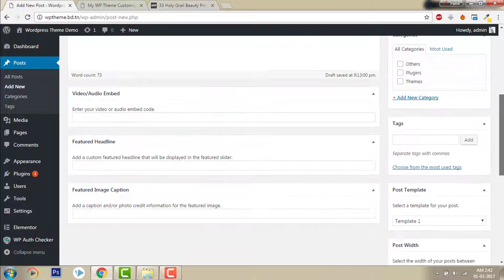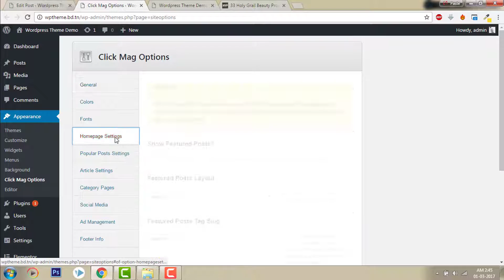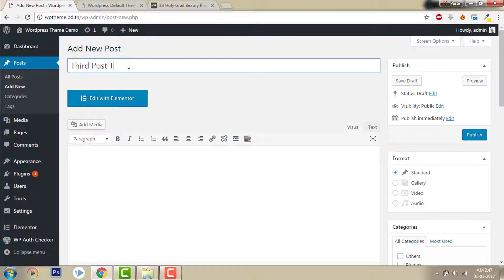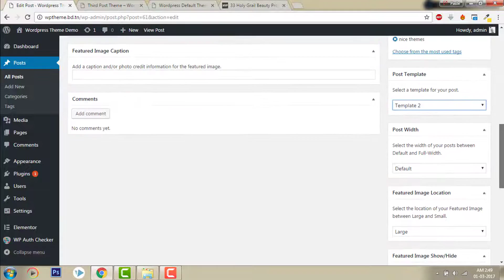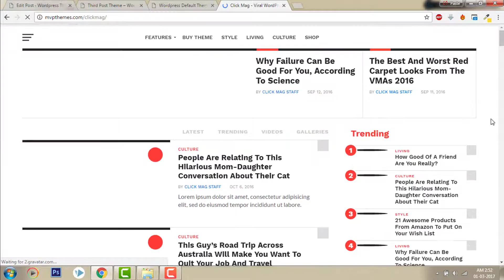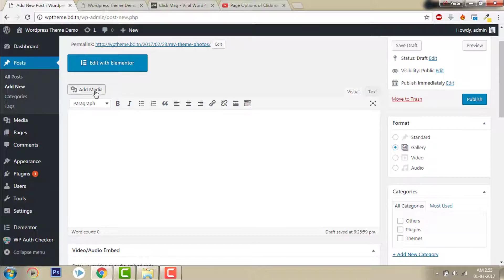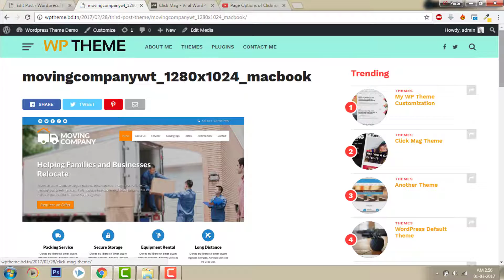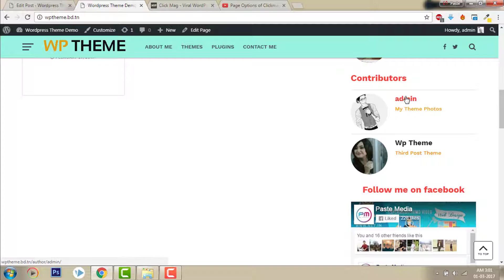Post Options - Click Mag Viral News and Magazine Theme | Wordpress Demo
Another demonstration video of Click Mag Viral News/ Magazine Wordpress Theme
Here, in this video, we explore the post options like
1. Templates - 1 & 2
2. Featured Image Size - Large  & Small
3. Show/Hide Featured Image
4. Featured Posts
5. Video / Gallery Posts

This video is meant for demonstration and educational purpose only.